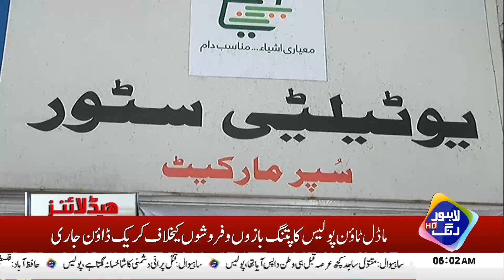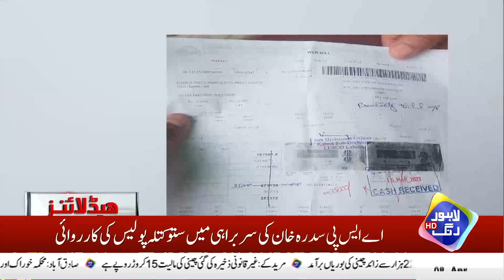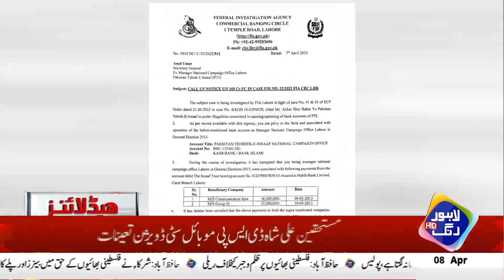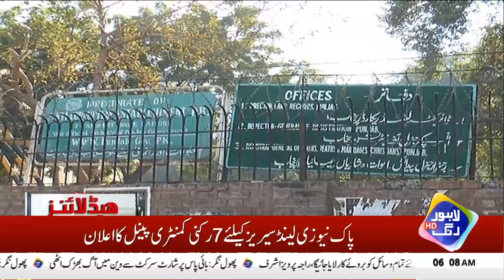Adalat Nein Bara Hukam JAri Ker Dia | Headlines 06 AM | 8 April 2023 | Lahore Rang